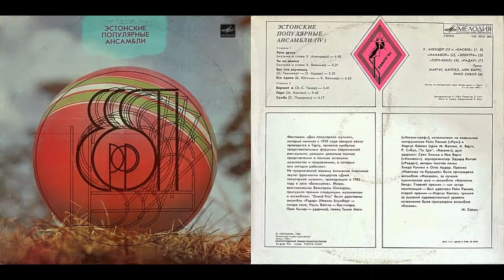Махавок (Mahavok), "Ты Не явился" ("Tulemata Jäänud") (live)